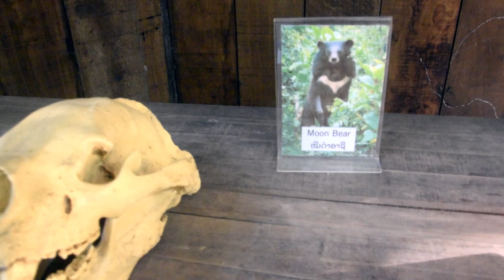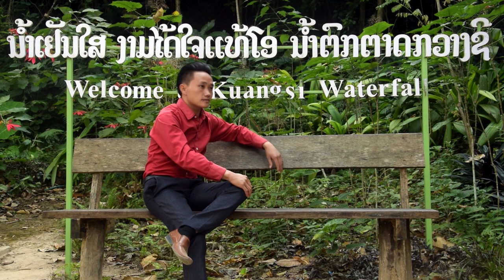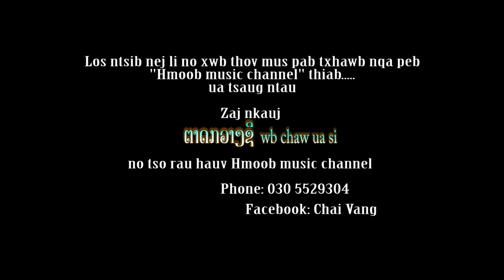Review ຕາດກວາງຊີ wb chaw ua si Nkauj tawm tshiab 2020 By Tub Vaj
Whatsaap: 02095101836